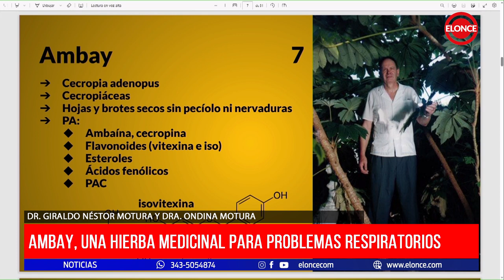Ambay, una hierba medicinal para problemas respiratorios